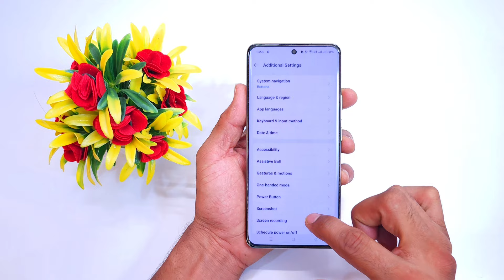Oppo f27 pro plus 5g switch off kaise kare/Oppo f27 pro plus 5g power off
topic

Oppo f27 pro plus 5g power button not working
Oppo f27 pro plus 5g power button end call
Oppo f27 pro plus mobile
Oppo f27 pro plus 5g
Oppo f27  pro plus power off
Oppo f27 pro plus key power off kare
f27 pro plus switch off kaise kare
Oppo f27 pro plus 5g switch off kaise kare kore
f27 pro plus power button switch off
how to switch off Oppo f27 pro plus 5g
Oppo f27 pro plus mobile power off keyse kare
power off
restart
Oppo f27 pro plus restart
switch off
Oppo f27 pro plus 5g power off
Oppo f27 pro plus switch of kaise kare